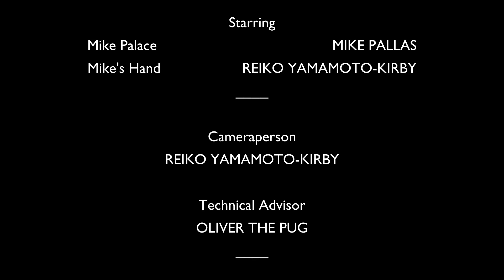FTMA M138 Fall 2020 Door Jammed by Michael Pallas II